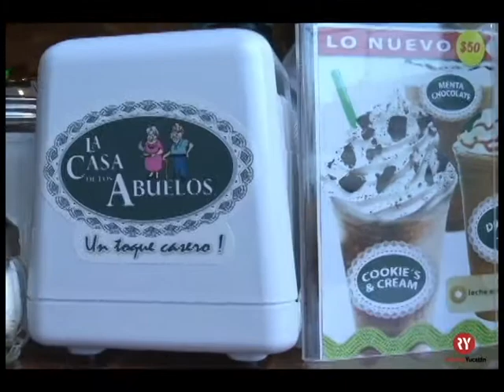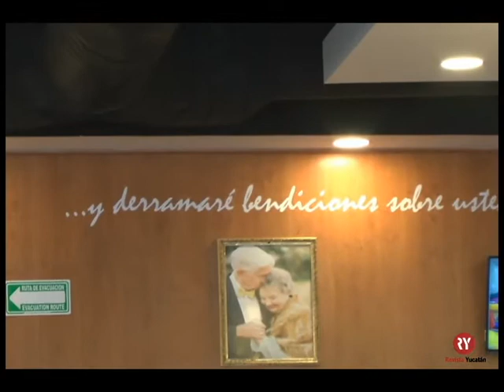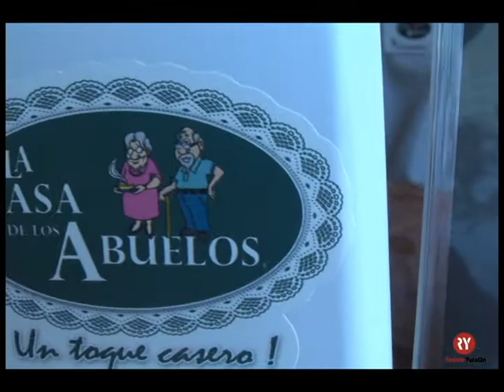Casa de los Abuelos Mérida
Un nuevo concepto en la ciudad, visita La Casa de los Abuelos.
Plaza Uptown Mérida, Av. Correo Rachó